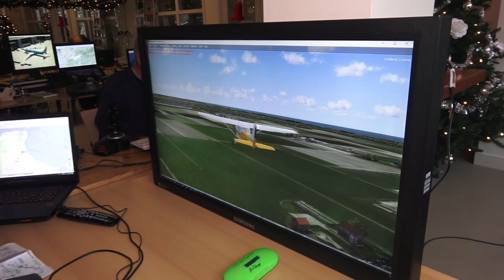Flight Simulator Club Haarlem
FlightSimulatorClub Haarlem
Oudejaars clubdag op 29 december 2018